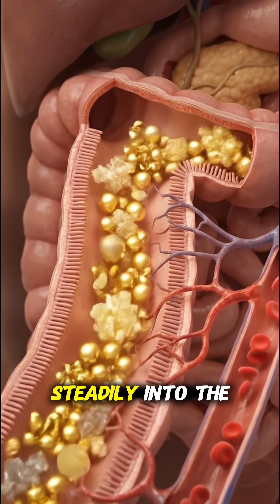What Happens When You Eat Peanut Butter 🥜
When you eat peanut butter, your body receives a combination of healthy fats, protein, and calories that provide steady energy.
The fats slow digestion, helping you feel full for longer, while protein supports muscle repair and maintenance.
Peanut butter also contains fiber and micronutrients that support digestion and heart health when consumed in moderation.
This video explains how peanut butter interacts with your body and why it’s often considered a satisfying and nutrient-dense food.